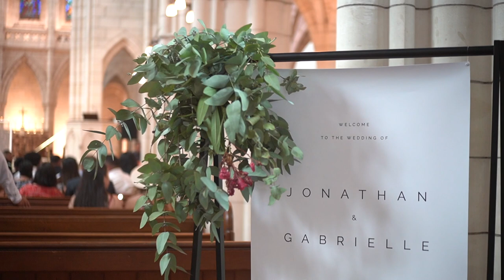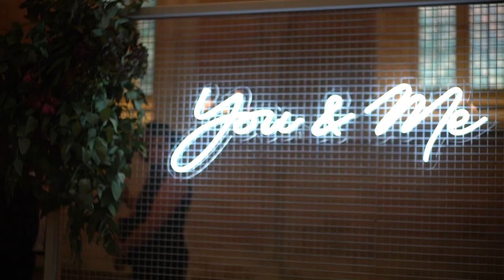Samoan + Kiwi Wedding Film | Auckland, NZ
Just wanted to share the last wedding film we shot in Auckland, NZ, right before restrictions put a pause on celebrations. Really miss capturing the emotions and moments in a couple's life.

Suavaga Wedding. Shot in Auckland, New Zealand.

Shot on Sony A6400 + DJI Osmo Pocket.